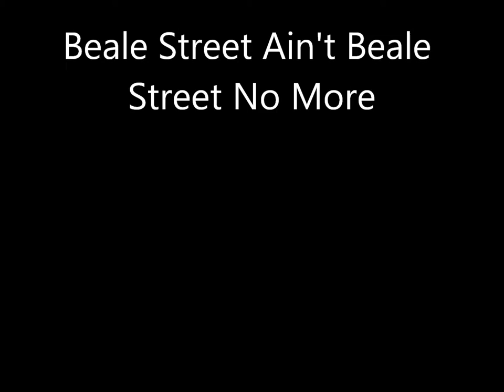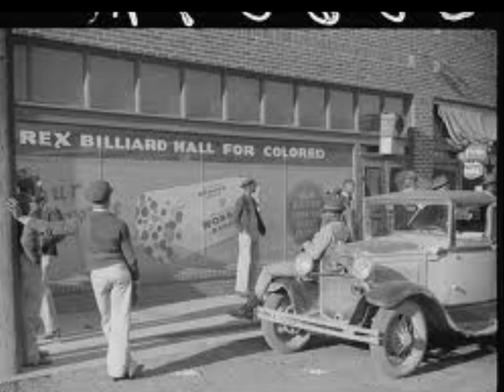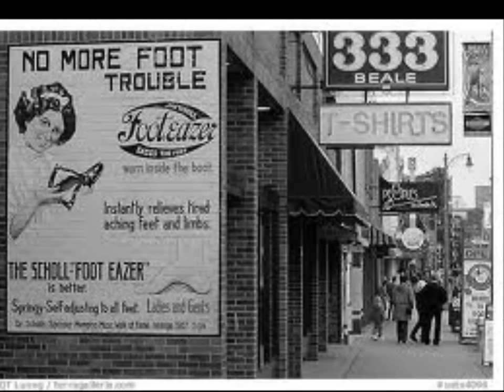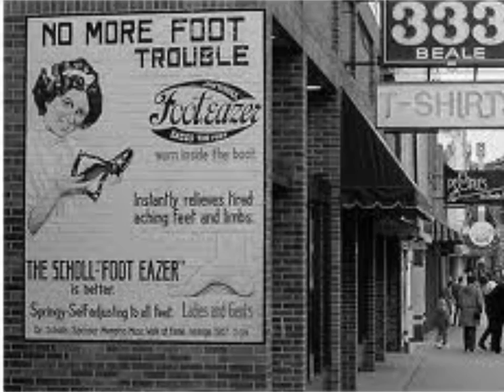Gatemouth Moore-Beale Street Ain't Beale Street No More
Beale Street Ain't Beale Street No More